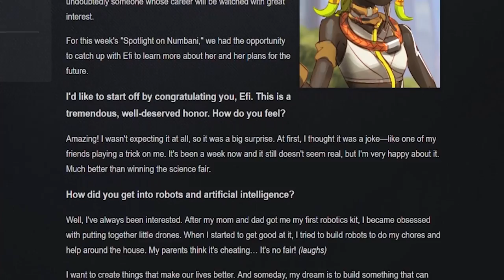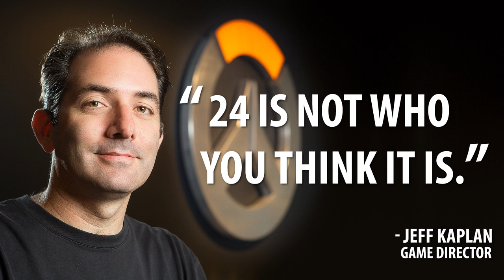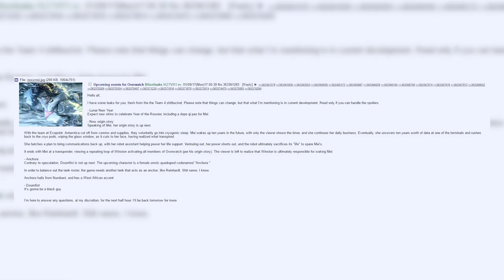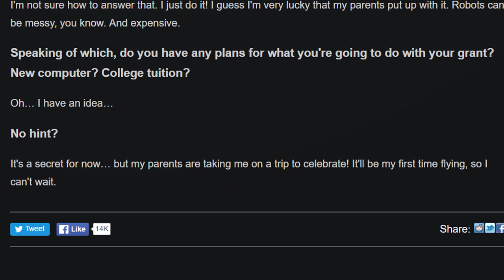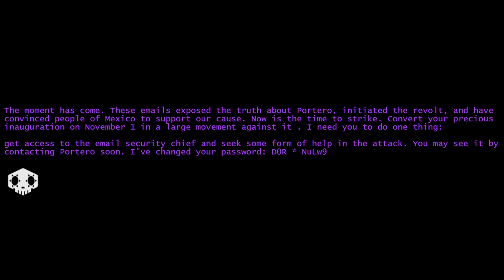Overwatch This: Efi Oladele, her spider-tank, and every other theory | Episode 21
Efi Oladele is the next character to join Overwatch - but is she a new hero? We break down all the thoughts, theories and speculation about who is coming next.

This video was created before Jeff Kaplan spoke at DICE 2017.

00:39 - New Hero Efi Oladele
16:20 - Next time